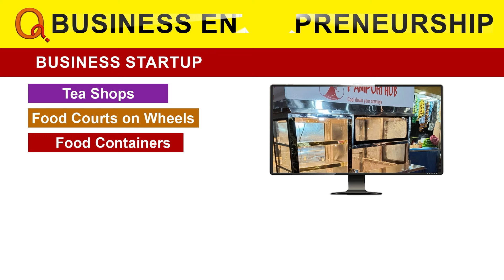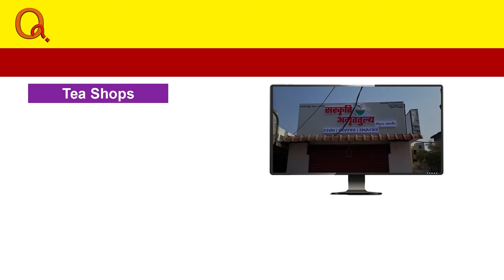Modi in Frustration | Teenmarmallanna | Qnews